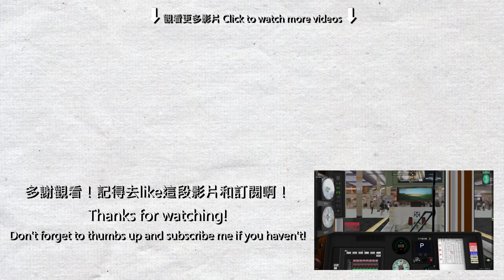【BVE5】阪急京都本線 - 阪急1300系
駕駛的是由高槻市開往大阪梅田的站站停列車，列車為阪急電鐵最新車型-1300系。

使用路線及車輛:
由 L53 製作，及由 すずはる 和 Unicorn 修改的路線 (For BVE5, ver3.1):

日文的駕駛指引亦包含在以上的網站。

1300系的中文阪駕駛指引:
ATS重設=Home
ATS入換=PageUp
ATS確認=End
車長電鈴=2 (Not numpad)
儀表燈(預設開)=3 (Not numpad)
手動氣剎開關=4 (Not numpad)
關閉車頭燈=6 (Not numpad)
近光燈及遠光燈切換(預設近光燈)=7 (Not numpad)
斜坡防滑行制動=8 (Not numpad)
回生制動開關(預設開)=Insert